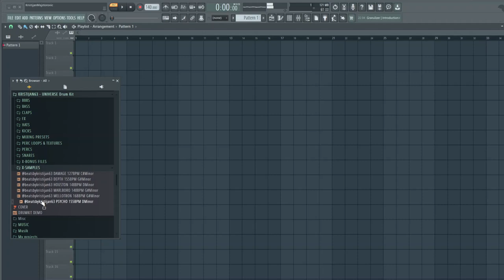[FREE] TRAVIS SCOTT DRUM KIT [inspired by TRAVIS SCOTT, DON TOLIVER, DEZ WRIGHT, MIKE DEAN, BEAM]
The "UNIVERSE DRUM KIT" is everything you need to create the sound people like travis scott, don toliver, mike dean, beam, dez wright etc are known for. this kit contains a mix between modified classic sounds and unique, weird sampled sounds to give your beats the exact punch, vibe and color you want. I also included some of my best mix & mastering chains and samples to take your beats to the next level.
The Universe Drum Kit contains :
-9 808's
-9 Bass Oneshots
-9 Claps
-9 Closed Hats
-9 Open Hats
-9 Kicks
-9 Percs
-9 FX Sounds
-9 Percloops / Textures
-9 Snares
-6 Placement ready Samples
-8 Mix - Master Chains
-8 Bonus Files